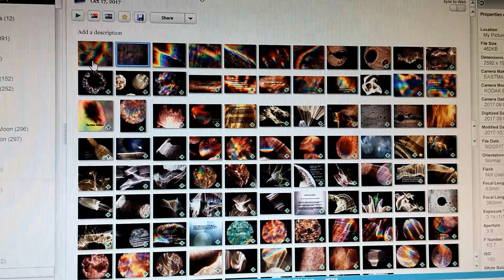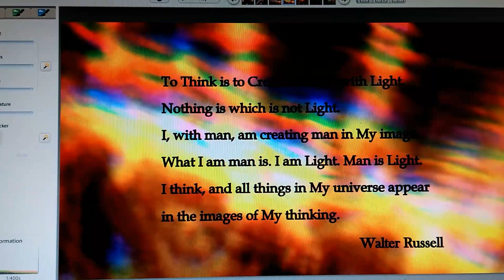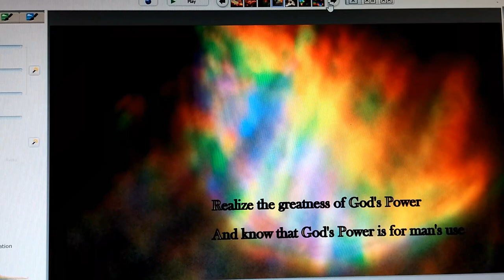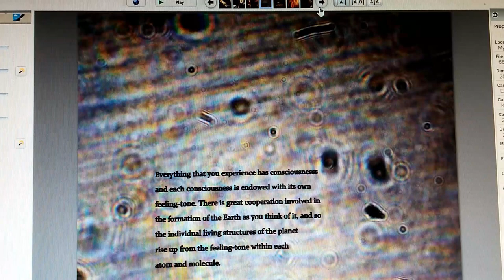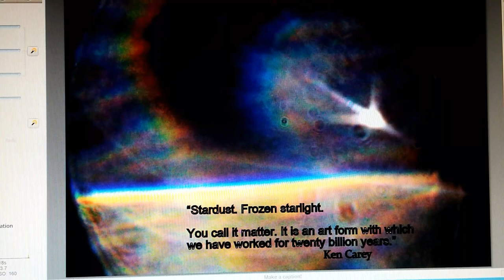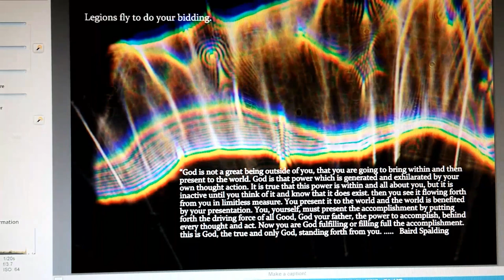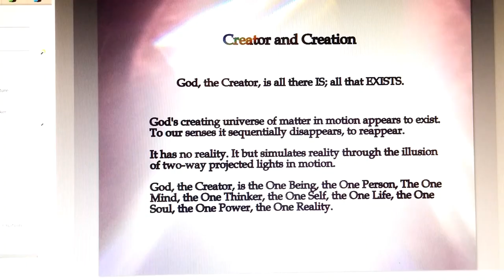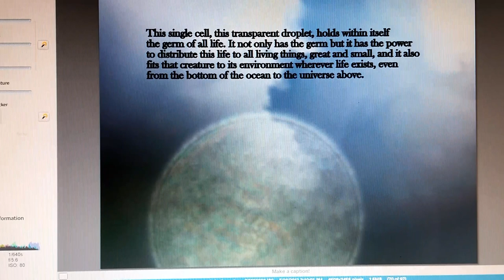A idea of making prints of the orbs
I had lunch with a couple of women who really inspired me to show my art work with the pictures I take of Light.  They wanted me to have a gallery and have some of them made into poster size pictures and framed.  Then to sell smaller prints and a few other ideas as well.  So I put a few together with words under them, some with words on them.  Here they are.  Any suggestions of words to use would be appreciated.